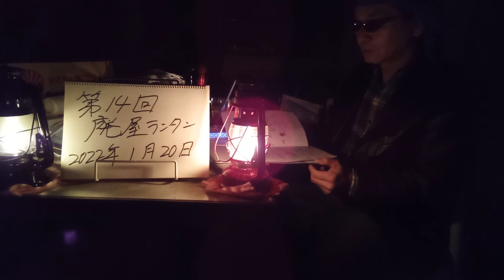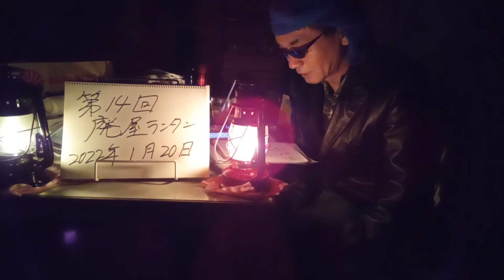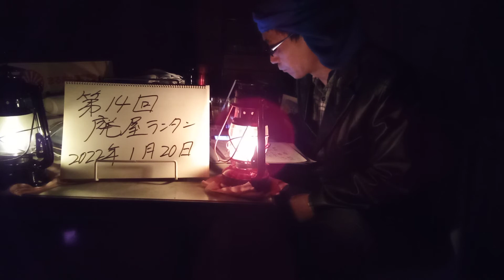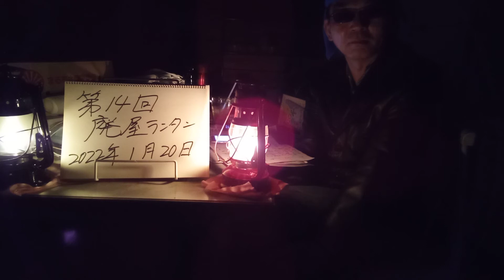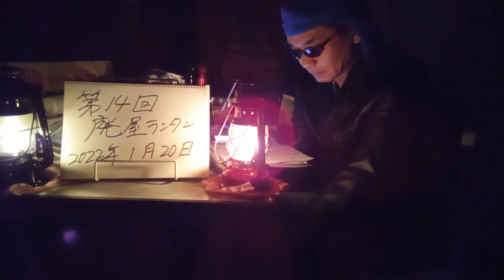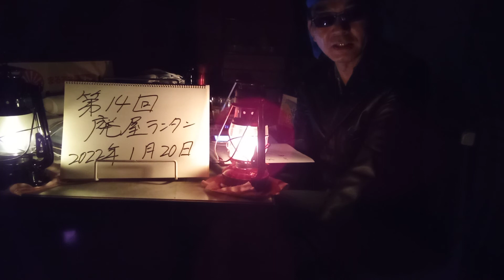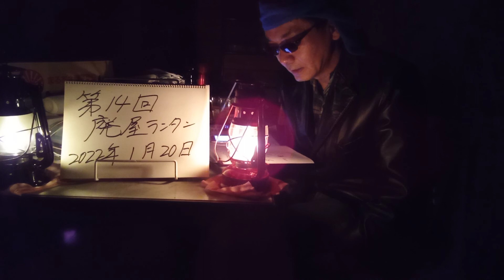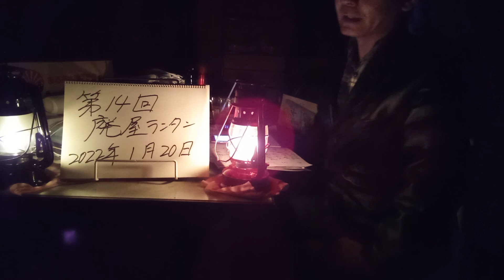#14 廃屋ランタン 2022/1/20 鬼滅の刃、遊郭編、ミステリという勿れ、真犯人フラグ、DCU、ドクターホワイト、テレメンタリー、ファイトソング、ムチャブリ、逃亡医F、愛しい嘘。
最近の株価、為替、商品市況の動向。最近見たテレビドラマ、ドキュメンタリー。鬼滅の刃、遊郭編、ミステリという勿れ、真犯人フラグ、DCU、ドクターホワイト、テレメンタリー、ファイトソング、ムチャブリ、逃亡医F、愛しい嘘。